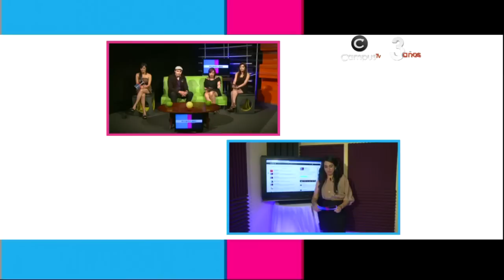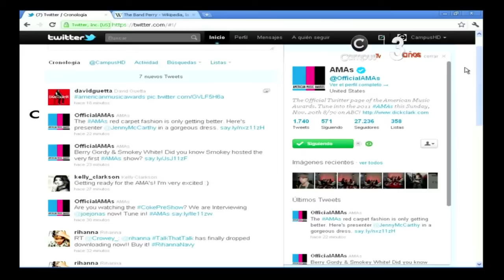Campus TV Pre-Show American Music Awards Parte I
Transmisión de los American Music Award's 2011

Campus TV realizo un programa especial el cual se dividió en un Pre-Show e intermedios durante la transmisión.

Walter Herrera

Mariely Paredes
Erica Jensen
(Coordinación)

Glenn Mencia
(Director de Cámaras)

Daniel Guzmán,
Miguel Matute
Gilberto Elvir
(Camarógrafos de Estudio)

Manuel Monnar
Luis Fernando Garcia
(Departamento Técnico)

Carlos Colindres (Operador de Audio)

Josué Cruz ( Generador de Gráficos)

Carlos Midence (Súper visión de Audio y colaboración de contenido)

Karla Mendoza
Stanley Franco
(Traductores del evento)

Aura Sasso
Cindy Menjivar
Karen Landaverde
Alejandra Borjas
(Conductoras del Show)

Invitado especial.
Roberto Caicedo
(Gravedad Cero)